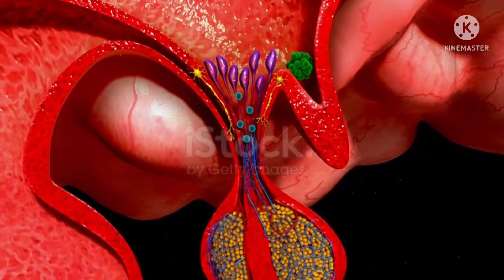क्या होती है थायराइड... ये शरीर में कैसे कामकरती hai... Function of thyroid gland